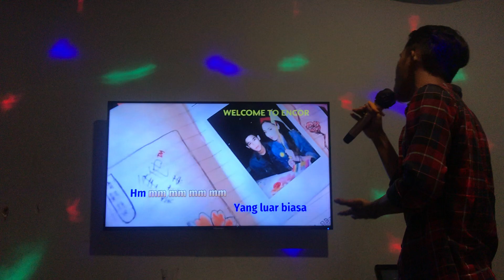Bila Firdaus Mat Lani & Hariz Danial karokkk lagu Cinta Luar Biasa-Andmesh Kamaleng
momen 26 Sept 2020 , lepas main bowling pi karokk bantai 2 jam ... mano tak koyak tokak member 😅

lepak my geng I Can See Your Voice 3 (ICSYVMY3)